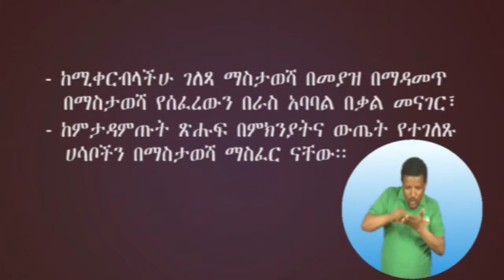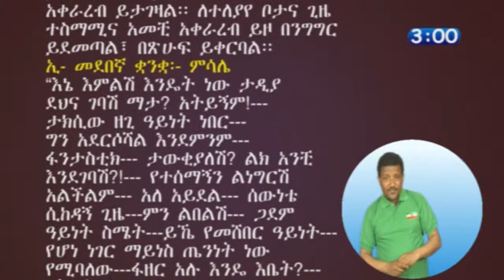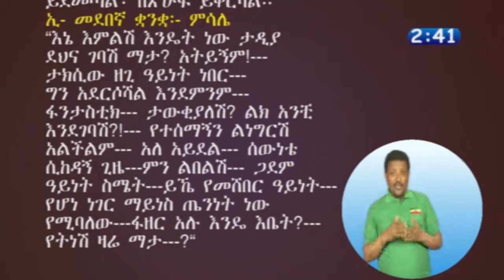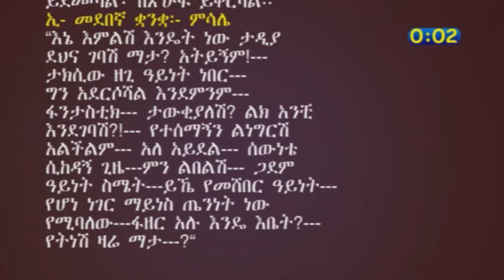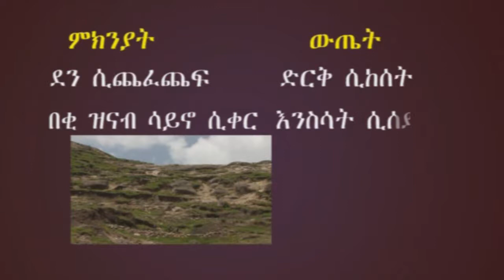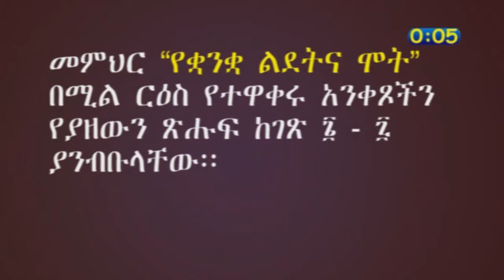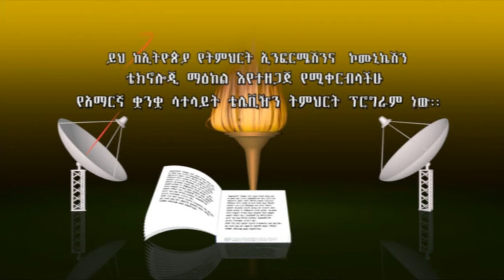የአማርኛ ትምህርት Am 09 01 04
IK-ITec Ketema